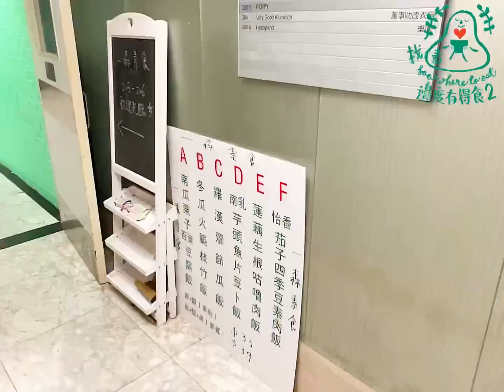尖沙咀 / 一森素食 (淨素)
油麻地一森素食在尖沙咀I Square 對面開分店🥳🤗淨素++吃完普光順道去818😂

店舖在商業中心二樓灬比油麻地店大很多灬清新簡約灬可坐20多人灬開分店後與主店齊齊變淨素食🥳👍🏼實在太好了👏🏼👏🏼👏🏼價錢相宜灬真的可以讓多些人吃素了🙏🏼♥️

++叫了
椒鹽金針菇$49 - 粉有點厚灬但香脆惹味🤤
虎皮尖椒茄子套飯$59 - 蓮藕湯很香濃灬菜油了一點灬但味道超好吃😋下飯好菜👍🏼

一森素食 (尖沙咀) 2023/02/22
      📍: 九龍尖沙咀北京道65-69號環球商業大廈2樓206室
      📍: 206 2/F Universal Commercial Bldg., 65-69 Peking Rd., Tsim Sha Tsui, Kln
      🕓: Mon-Sun：11:00 - 22:00